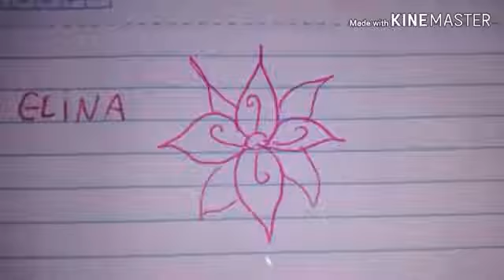Magia mística EP 4 Stela em perigo